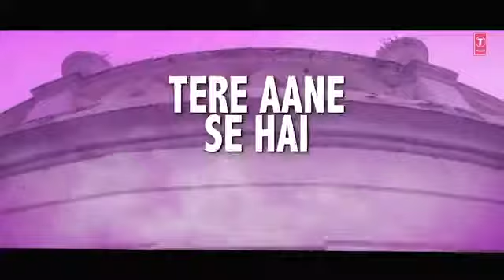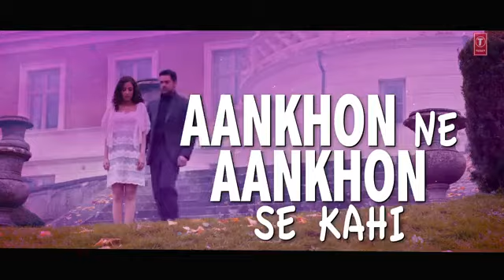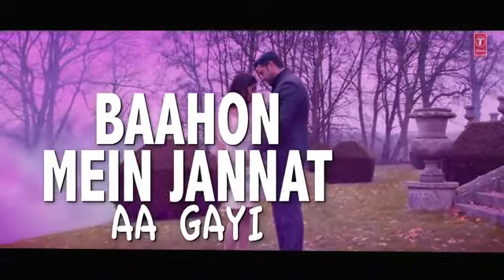April 29, 2021